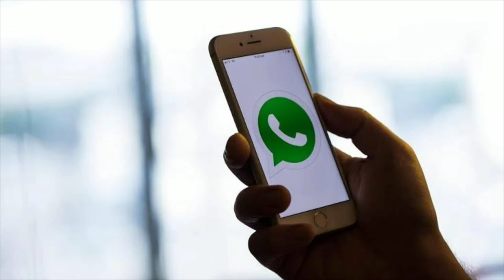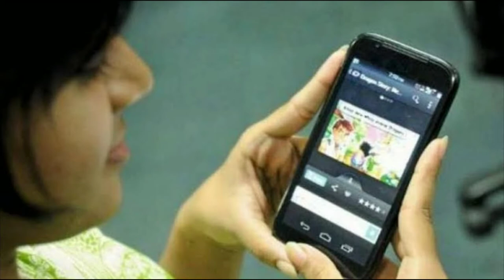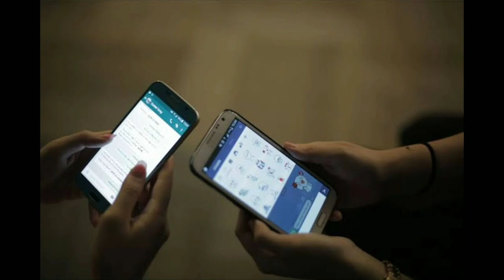ఇకపై వాట్సప్ లో ఆ పని చేస్తే జైలుకే! సంచలన నిర్ణయం!Telugu all in one channel 9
ఇకపై వాట్సప్ లో ఆ పని చేస్తే జైలుకే! సంచలన నిర్ణయం

  ఎలక్షన్ ఓటింగ్ లో అందరూ చేసే తప్పు!  Mock video ! ఎలక్షన్ కమీషన్